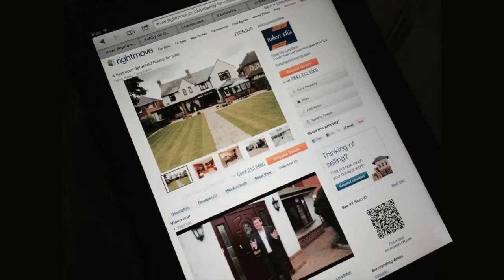Robert Ellis Estate Agents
A new corporate film for Robert Ellis. The brief was that it needs to be edited to around three minutes and we achieved that without compromising on the content. Enjoy the film